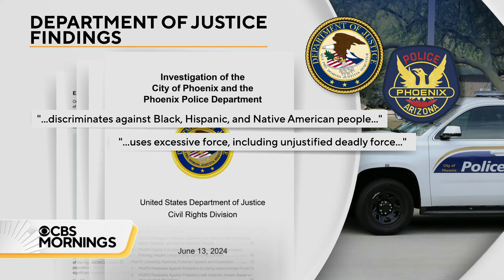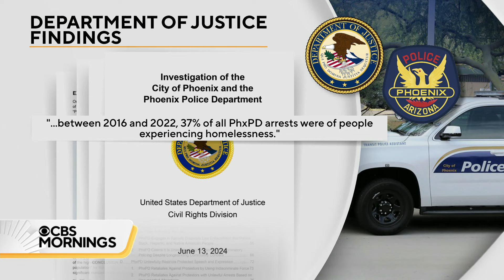Phoenix police discriminate, use excessive force, Justice Department report alleges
The 126-page Justice Department report alleges the Phoenix Police Department engaged "in a pattern or practice" of discriminating against Black, Hispanic and Native Americans, using "excessive force, including unjustified deadly force," violating free speech rights and unlawfully detaining homeless people. The Phoenix police union rejected the report.